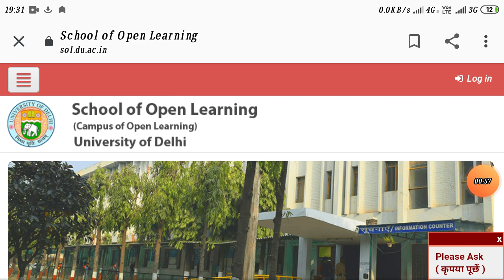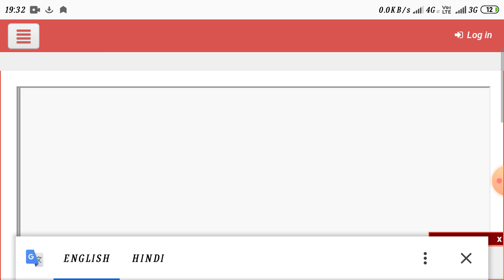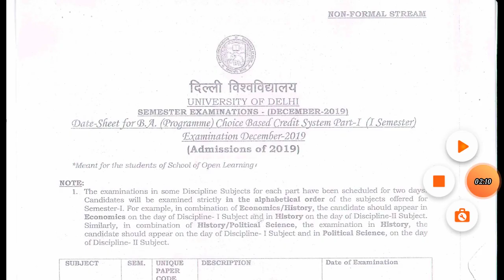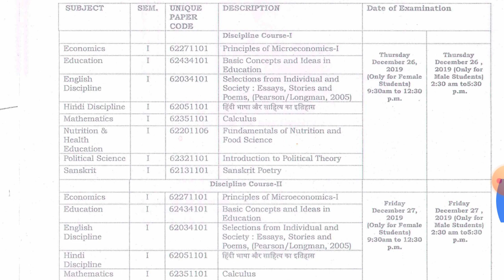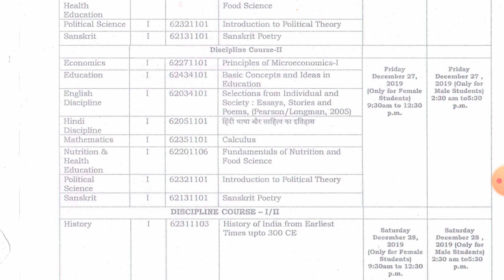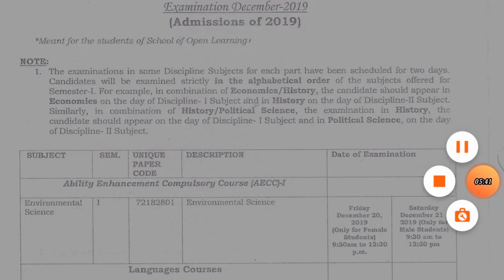Du sol cbcs Semester System 2019!! Semester system date sheet decaled!! Sol cbcs System!!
Hello friends.

Aap sab ki du sol cbcs System!! ki date sheet decaled!! Ho choki hai

Download Date sheet